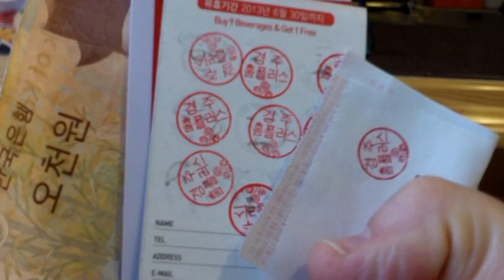The Dumpling Wraps and Other Stories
Outside today.  After three straight days of rain, today was a welcome relief.